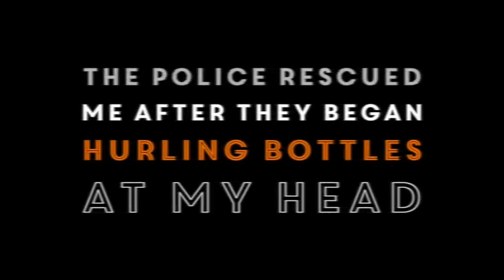Tommy Robinson Fans React to a Jew At A March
Type of people who support tommy. An old event in Manchester